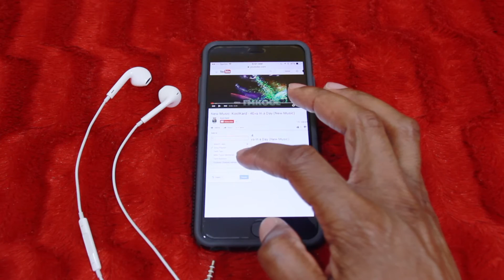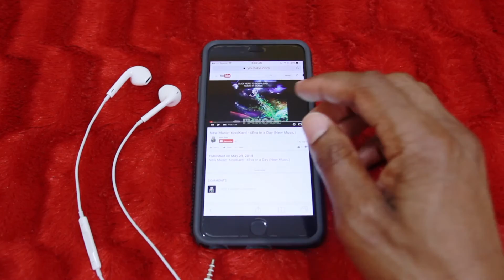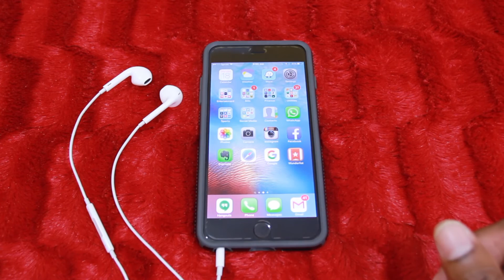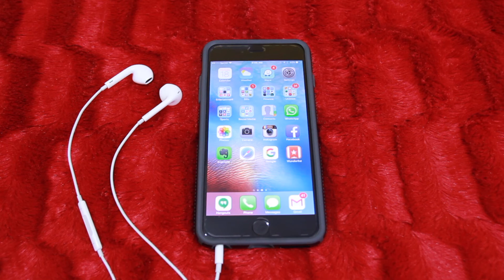Listen To YouTube Playlists While In Another App (iPhone)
Find out how you can listen to your YouTube playlist while using other apps on your iPhone. Stream the custom playlist you built on your smart device. Listen to your Youtube playlist while surfing through another app.

It will help me help you. I do this for you.

My channel's purpose is to provide solutions, educate and inform the end user about various ways that they can take advantage of the features and functions of devices and products they own. My goal is to show them how they can complete task easier and more effectively. Thus resulting in them having a better end user experience. I believe a better experience equals brand loyalty amongst consumers.

Another Video you don't want to miss. "Show Me Your Tech EP 3 -  Make Sure Your Camera Can Do This"